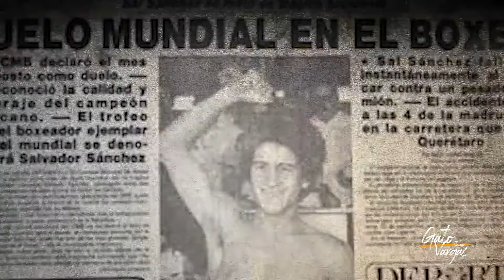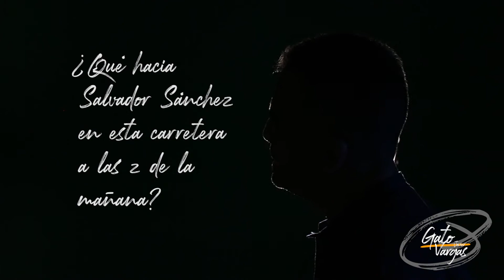Salvador Sánchez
Salvador Sánchez fue un excelente boxeador, oriundo del Estado de México.
Fue uno de los mejores boxeadores de su país, en 1996 se lo ubicó como el 26 mejor de la historia y su pelea ante Wilfredo Gómez se considera la victoria más grande de México sobre Puerto Rico. Desde 1991 es miembro del Salón Internacional de la Fama del Boxeo.
Un hombre humilde que llegó rápido al éxito pero que el fin de su carrera fue trágico a los 23 años de edad